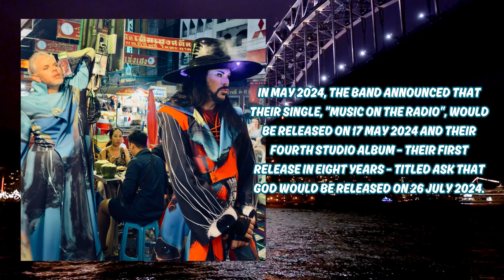Empire of the Sun The Feeling You Get Vocals Bass Drums